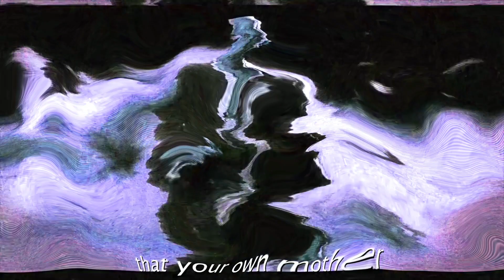ThAnOs Vs J rObeRt OpPeNhEiMeR (ERB on drugs)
Thanos snapped his fingers and everyone got high.